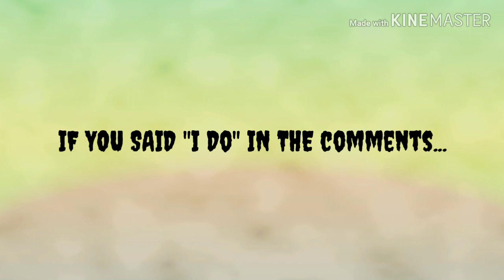WHO TOOK MY SUBSCRIBERS?! (read desc)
Yesterday I hit 20 Subscriber special. & Now its back to 19 subscribers!!!
(click the box to play the video.)